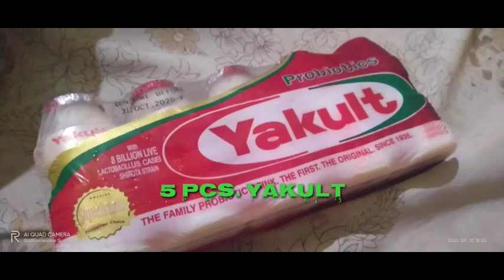HOME MADE YAKULT ICE CREAM